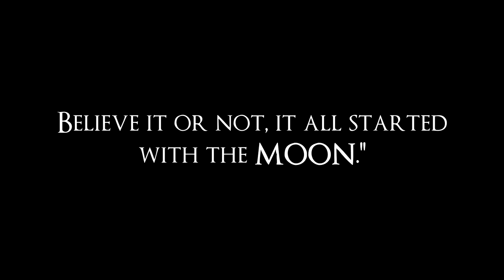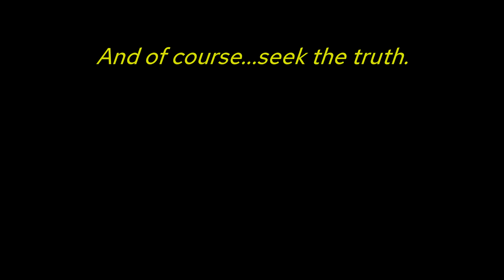Sanguine Melancholia - Updated Trailer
An updated trailer for Sanguine Melancholia, as a sort of apology for the delays with its release.

Footage:
Videezy

Graphics:
kisekae